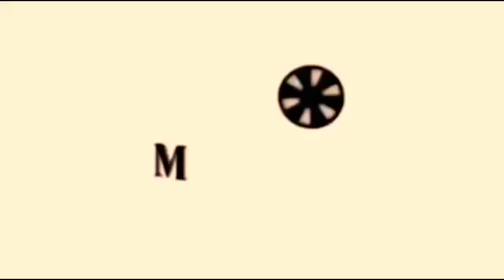Mahal kita | ipaglalaban na ang pag mamahal